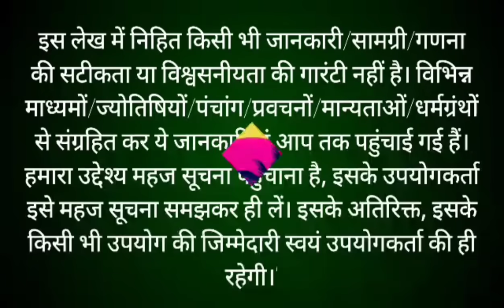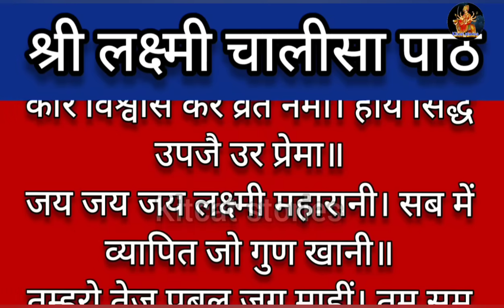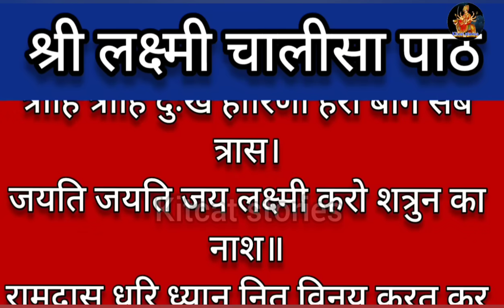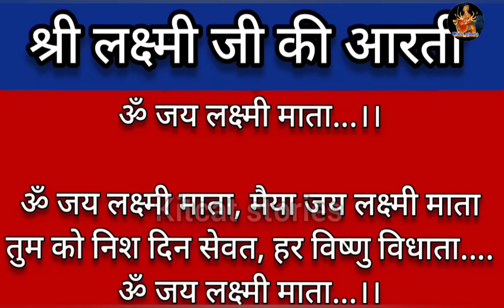दिवाली की कथा || Deepawali Ki Katha|| दिवाली की कहानी || Diwali Ki Katha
आप सभी को दिवाली की हार्दिक शुभकामनाएं दिवाली का त्योहार 12 नवम्बर 2024 को मनाया जा रहा है। कार्तिक मास की अमावस्या के दिन दीपावली का पावन त्यौहार मनाया जाता है। दिवाली के दिन प्रदोष काल में माता लक्ष्मी और गणेश जी की पूजा की जाती है।ऐसी मान्यता है कि इस दिन धन की देवी मां लक्ष्मी धरती पर विचरण करने आती हैं। और जो कोई उनकी इस दिन सच्चे मन से अराधना करता है। वह उस पर अपनी कृपा बरसाती हैं। दिवाली वाले दिन कई लोग व्रत भी रखते हैं और फिर शाम के समय विधि विधान पूजा करने के बाद व्रत खोलते हैं। जानिए दिवाली की कथा The festival of Diwali is being celebrated on 12 November 2024. The holy festival of Deepawali is celebrated on the new moon day of Kartik month. Goddess Lakshmi and Ganesh are worshiped during Pradosh Kaal on the day of Diwali. It is believed that on this day Mother Goddess Lakshmi comes to roam the earth. And whoever worships them with true heart on this day. She showers her grace on him. On the day of Diwali, many people observe fast and then in the evening open the fast after performing Vidhi Vidhi Puja. Know the story of diwali, Diwali ki katha